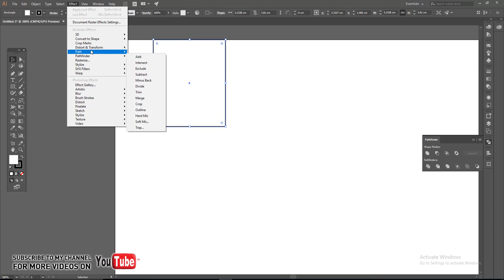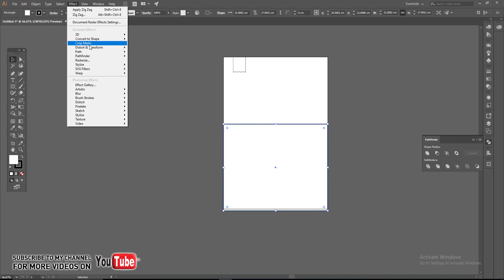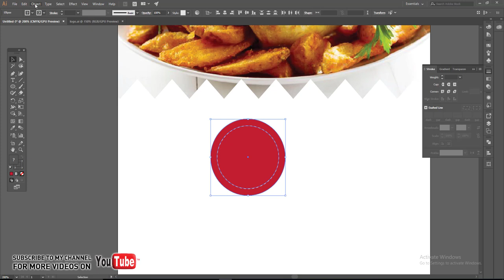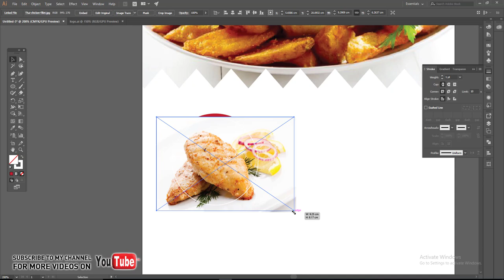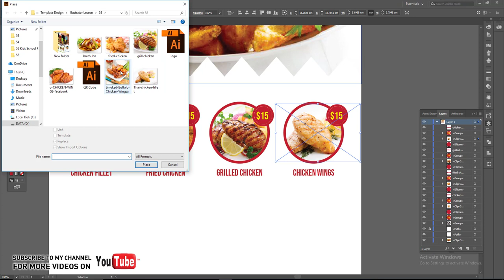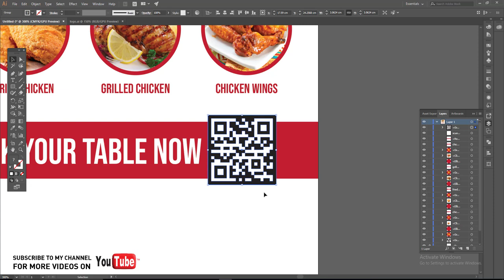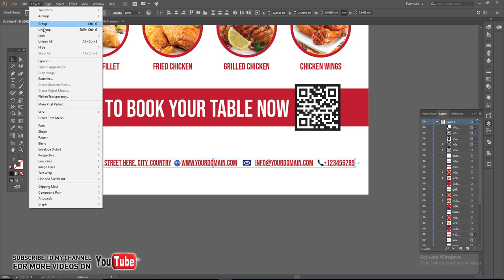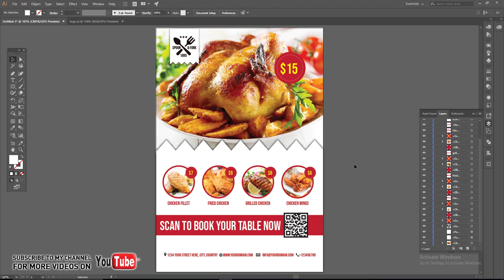Creative Restaurant Menu | Illustrator Tutorial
Create a Restaurant Menu Flyer in illustrator - illustrator tutorial
How to Make a Restaurant Menu | illustrator Tutorial
Creative corporate flyer Menu | illustrator Tutorial

How to Create Menu in Photoshop
Create a Restaurant Menu Flyer in Photoshop - Photoshop tutorial
Menu Template
Designing a Restaurant Menu
menu restaurant
menu design inspiration
menu restaurant design psd
menu maker free
menu design
menu creation
menu of restaurant